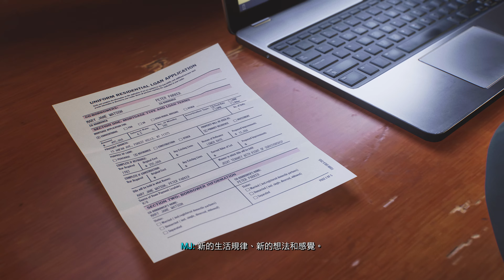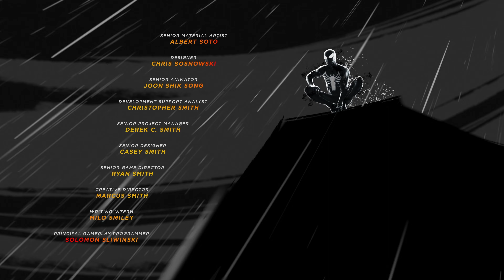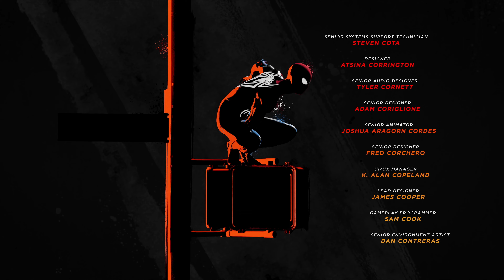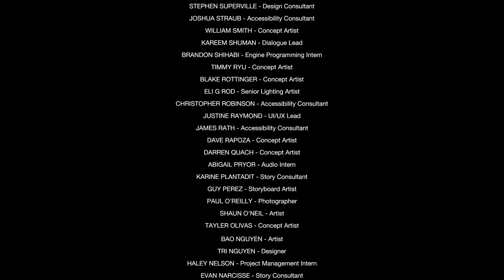Marvel's Spider-Man 2 17